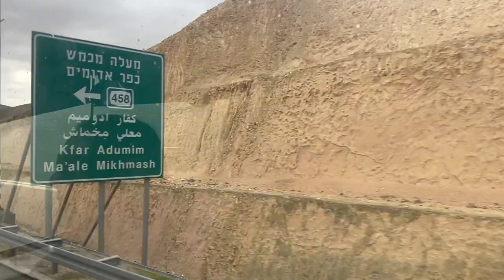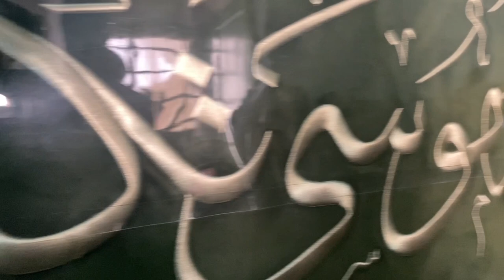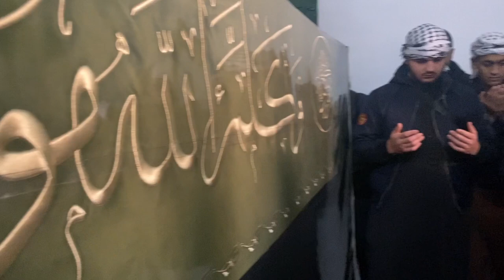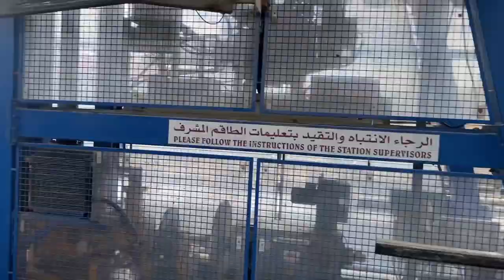Day 5 Al Aqsa tour 2023